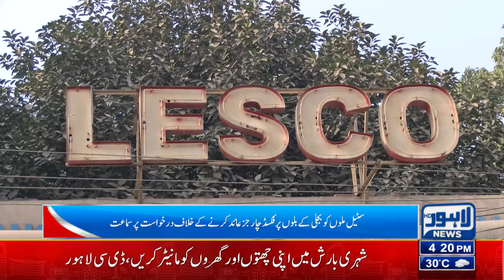Lahore high Court big decision about Steel Mill | Lahore News HD